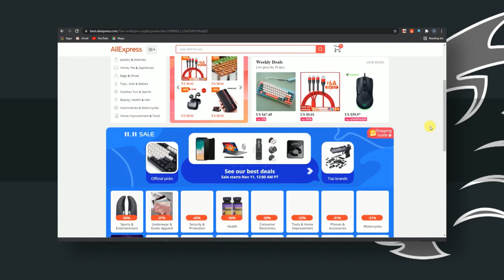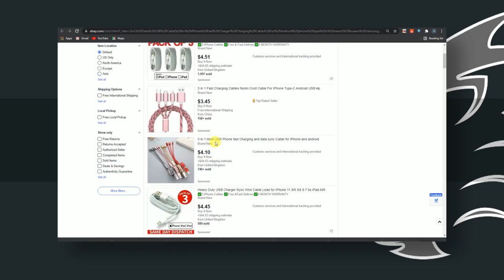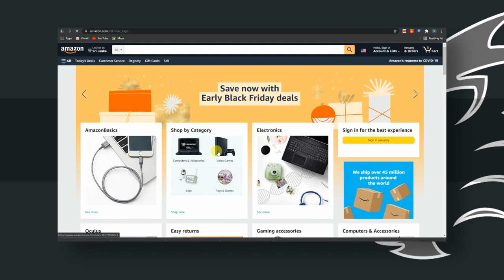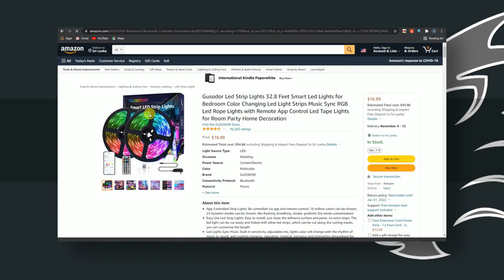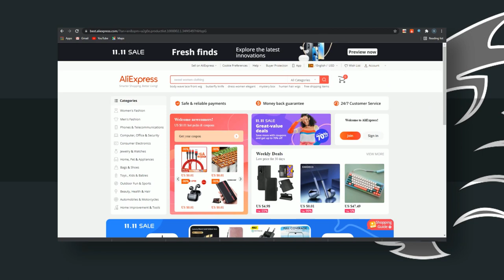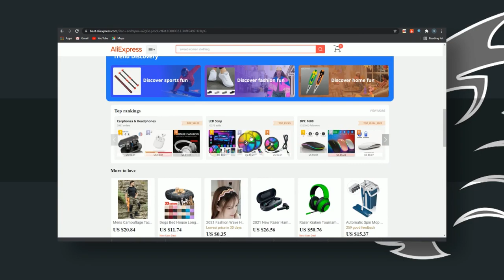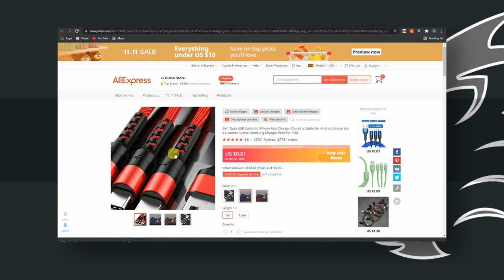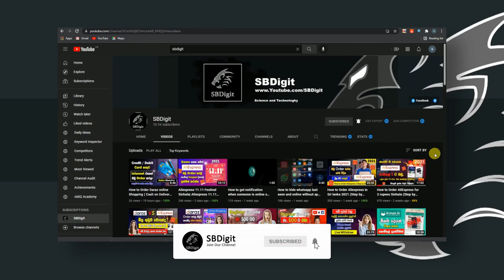Dropshipping for Beginners 2021 ( Sinhala ) | Product research Dropshipping | tools | SBDigit